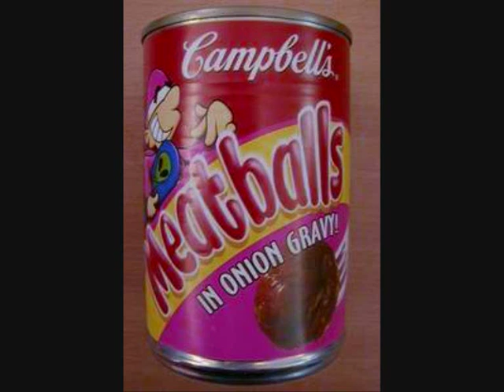White Van Karl - Square Tins (XFM)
A regular feature on XFM back in the day, White Van Karl would usualy see Ricky and Steve ask Karl the same questions that appeared in the Sun's White Van Man. This particular readers answer is so ridiculous and funny that Karl doesn't even get a look in! broadcast on the 06/04/2002